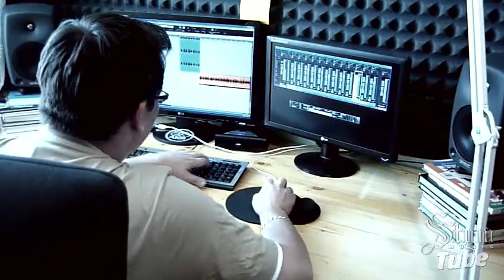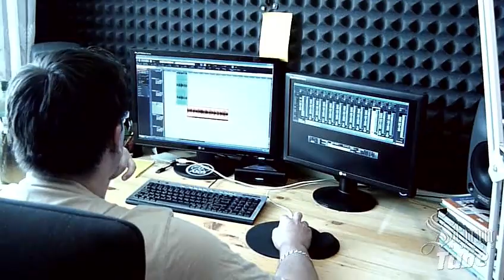Stym & PNS in studio - Nahrávanie skladby "Zberatel"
Petržalka, štúdio Jelicious - Uwe a Laky z PNS zadelili príspevok s názvom Zberatel, lebo každý niečo zbiera?? Čakaj album P.O.B :)